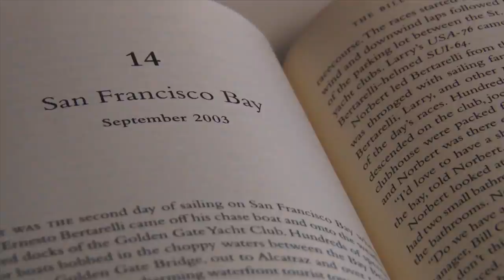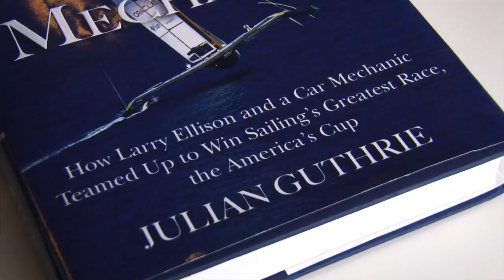The Billionaire and The Mechanic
Julian Guthrie's best-selling book 'The Billionaire and The Mechanic' details the history of how the America's Cup made its way to San Francisco.